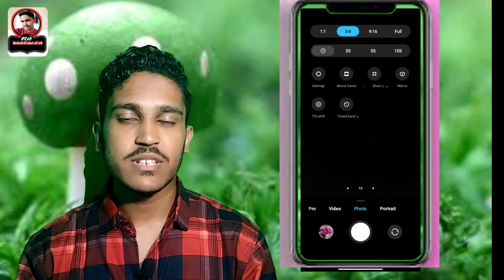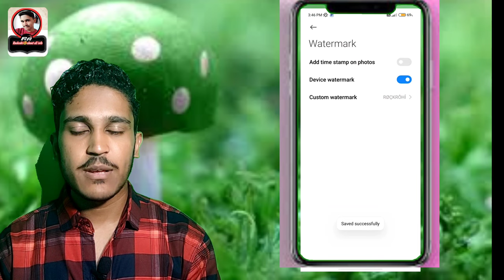your beautifull photos world viral add your watermark on photos | Rockrohi | kannada | 2022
Capture photos add watermark
Viral photos add ypur watermark
Add watermark on your photos